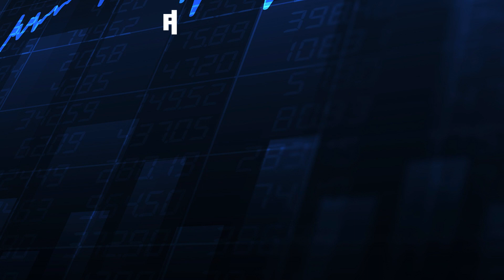Launching YSX Stock Investment Virtual Series 2022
“YSX Stock Investment Virtual Series 2022”
# စတော့ရှယ်ယာမှာ ရင်းနှီးမြှုပ်နှံဖို့ စိတ်ဝင်စားသူတွေနဲ့ အနယ်နယ်အရပ်ရပ်က အစုရှယ်ယာရှင်တွေ အတွက် “YSX Stock Investment Virtual Series 2022” ကို အခုလာမယ့် ဒီဇင်ဘာလ၊ အပတ်စဥ် (စနေ၊တနင်္ဂနွေ) ညနေ (၄:၀၀) နာရီ တွေမှာ ရန်ကုန်စတော့အိပ်ချိန်း Official YouTube Channel ကနေ Free to Air ထုတ်လွှင့်ပြသသွားမှာဖြစ်ပါတယ်...

# ဘာတွေထည့်သွင်းပြသသွားမလဲ.
 ဒီ Virtual Series 2022 ထဲမှာ ရန်ကုန်စတာ့အိပ်ချိန်းစာရင်းဝင်ကုမ္ပဏီတွေရဲ့ ၂၀၂၂ ခုနှစ်အတွင်း လုပ်ငန်းဆောင်ရွက်မှု အခြေအနေတွေ၊ ဘဏ္ဍာရေးဆိုင်ရာသုံးသပ်ချက်တွေ၊ စတော့ရင်းနှီးမြှုပ်နှံမှုနဲ့ဆိုင် တဲ့ ဈေးကွက်ကျွမ်းကျင်သူတွေရဲ့ ဆွေးနွေးပွဲတွေကို ထည့်သွင်းပြသသွားမှာဖြစ်ပါတယ်..

# Virtual Series 2022 ကို ကြည့်ရှုသင့်သူများ
• ရန်ကုန်စတော့အိပ်ချိန်း နဲ့ စတော့ရှယ်ယာအကြောင်းပိုမိုသိရှိလိုသူများ
• စတော့ရှယ်ယာမှာရင်းနှီးမြှုပ်နှံဖို့စဉ်းစားနေသူများ
• စတော့ရှယ်ယာအရောင်းအဝယ်ပြုလုပ်လိုသူများ
• စာရင်းဝင်ကုမ္ပဏီများရဲ့ အနယ်နယ်အရပ်ရပ်က အစုရှယ်ယာရှင်များ

Dec 3rd (Sat) 4:00 pm
Panel Discussion on “Future Perspective and Opportunity on Stock Investment in Myanmar”
ပါဝင်ဆွေးနွေးမည့်သူများ -
(၁) ဒေါ်ကြည်ကြည်ခင်ဆွေ၊ ဒါရိုက်တာ၊ ငွေချေးသက်သေခံလက်မှတ်လုပ်ငန်းကြီးကြပ်ရေး ကော်မရှင်
(၂) ဦးသက်ထွန်းဦး၊ အမှုဆောင်အကြီးတန်းမန်နေဂျာ၊ ရန်ကုန်စ‌တော့အိပ်ချိန်း
(၃) ဦးကျော်မျိုးထွန်း၊ စာရေးသူနှင့်ဘဏ္ဍာရေးဆိုင်ရာအကြံပေး
Moderator- ဦးသန်းအောင်၊ Founder and CEO ၊ Maximax Solution Advisory
(Watch on YSX YouTube Channel) shorturl.at/bJXY6
Dec 4th (Sun) 4:00 pm
(က) Title: Insight Talks with YSX Listed Companies (FMI)
Speaker: ဦးထွန်းထွန်း၊ Chief Operating Officer ၊ FMI
(ခ) Title: Investment Presentation by Securities Companies (MSEC)
Speaker: ဒေါ်ရည်မွန်နေဝင်း၊ Assistant Manager ၊ MSEC
“Stock Investment Tips and Guide for Beginners” ခေါင်းစဉ်ဖြင့် ဆွေးနွေးမည်။
Dec 10th (Sat) 4:00 pm
(က) Title: Insight Talks with YSX Listed Companies (MTSH)
Speaker: ဦးမြင့်ဇော်၊ Managing Director ၊ MTSH
(ခ) Title: Investment Presentation by Securities Companies (KBZSC)
Speaker: ကိုစည်သူထွန်း ၊ Vice President ၊ KBZSC
“၂၀၂၂ အလွန် ရန်ကုန်စတော့ရှယ်ယာဈေးကွက် ပြန်လည်အသက်ဝင်လာမည်လား” ဆိုတဲ့ ခေါင်းစဉ်ဖြင့် ဆွေးနွေးမည်။
Dec 11th (Sun) 4:00 pm
(က) Title: Insight Talks with YSX Listed Companies (MCB)
Speaker: ဒေါ်ခင်ချောစုဝင်း ၊ Head of Finance ၊ MCB
(ခ) Title: Investment Presentation by Securities Companies (AYA Trust SC)
Speaker: ဒေါ်နှင်းဝေဇင် ၊ Vice President ၊ AYA Trust SC
“Factor To Become a SMART Investor” ဆိုတဲ့ ခေါင်းစဉ်ဖြင့် ဆွေးနွေးမည်။
Dec 17th (Sat) 4:00 pm
(က) Title: Insight Talks with YSX Listed Companies (FPB)
Speaker: ‌ဒေါက်တာတင်ဝင်း၊ Chairman ၊ FPB
(ခ) Title: Investment Presentation by Securities Companies (CBSC)
Speaker: ဒေါ်မေမြစိုး၊ Senior Analyst ၊ CBSC
“Understanding about Income Gain and Capital Gain” ဆိုတဲ့ ခေါင်းစဉ်ဖြင့် ဆွေးနွေးမည်။
Dec 18th (Sun) 4:00 pm
(က) Title: Insight Talks with YSX Listed Companies (TMH Telecom)
Speaker: ဒေါ်နေခြည်လင်း    ၊ Chief Financial Officer ၊ TMH Telecom
(ခ) Title: Investment Presentation by Securities Companies (KTzRH)
Speaker: ဒေါ်သင်းသဇင်ဝင်း ၊ Marketing Officer ၊ KTzRH
“Trading Stock Virtually” ဆိုတဲ့ ခေါင်းစဉ်ဖြင့် ဆွေးနွေးမည်။
Dec 24th (Sat) 4:00 pm
(က) Title: Insight Talks with YSX Listed Companies (EFR)
Speaker:  ဦးမောင်မောင်ဦး ၊ Vice Chairman ၊ EFR
(ခ) Title: Investment Presentation by Securities Companies (uabsc)
Speaker: ဒေါ်ဇာလီနော် ၊ Associate ၊ uabsc
“Investment Benefit by Investing Stocks” ဆိုတဲ့ ခေါင်းစဉ်ဖြင့် ဆွေးနွေးမည်။
Dec 25th (Sun) 4:00 pm
Title: Insight Talks with YSX Listed Companies (AMATA)
Speaker:  ဦးဝင်းအောင် ၊ Chairman ၊ AMATA